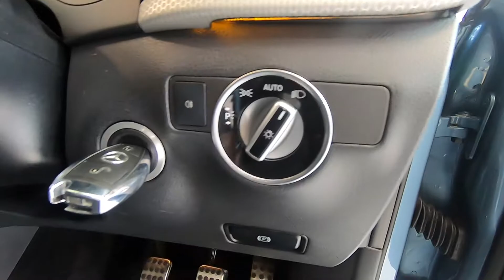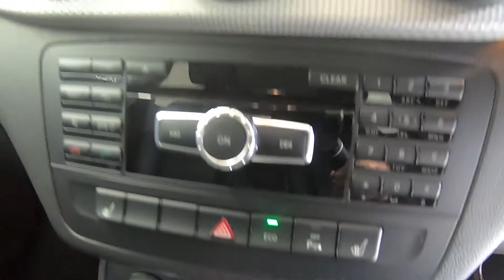MERCEDES-BENZ B180 SPORT CDI BLUE EFFICIENCY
ONE LADY OWNER, SAT NAV, REVERSE CAM, F.M.D.S.H
Genuine one lady owner from new with full Mercedes main dealer service history having only covered 46,000 miles. Here we have a stunning MERCEDES-BENZ B180 SPORT CDI 1.5L DIESEL MANUAL 5 DOOR MPV in universe blue metallic with full black leather interior in truly exceptional, unrivalled condition throughout. Full main dealer service history at intervals of 6k, 18k, 26k, 38k & 45k having now only just covered 46,000 miles. Haing been recently serviced and a clean MOT until September 2020 this vehicle is in tip top shape and ready for it's new owner. Our sales package includes a full vehicle health check, 6 months comprehensive, nationwide, market leading warranty with the option to extend up to 3 years for full peace of mind, with competitive finance solutions we are here to help. This spacious estate, with a comfortable seating position and plenty of head room ticks all the boxes for comfort. Coming fully equipped with satellite navigation system, full colour reversing camera, traction control, attention assist, distance control, front and rear parking sensors, full black leather inteiro with heated front seats, 18" diamond cut alloy wheels, electric windows, isofix, media system with integrated bluetooth telelphone connectivity, electric mirrors, factory fitted rear privacy glass and two fully remote keys. Not to be confused with other example available, this spacious estate looks fantastic in universe blue with black leather, has the best ownership, full main dealer history and in unrivalled condition throughout. You will not find a better example.